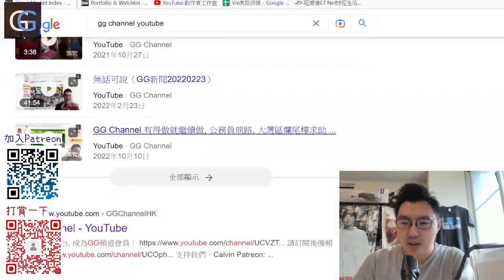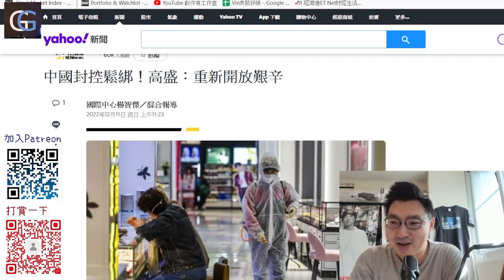天氣驟變, 請多點關心身邊的人,特別是老人家/ 中國開始鬆綁, 不同地區都在搶藥, 高盛對放寬仍然有信心挑戰, 個案暴增?大家搞懂甲乙丙的分別嗎 (GG Live 20221212)